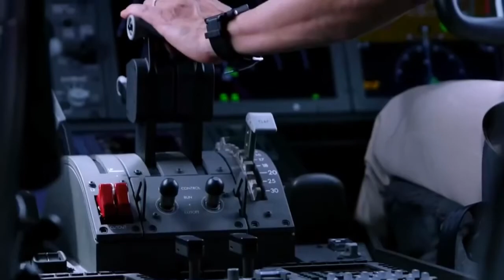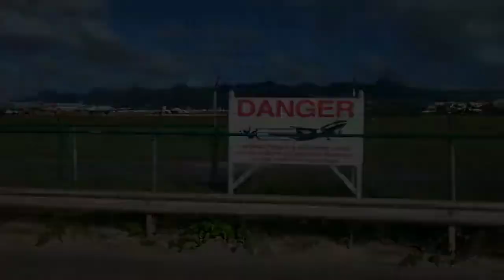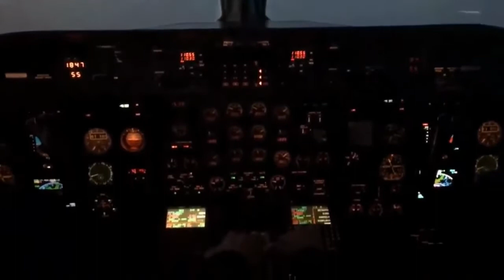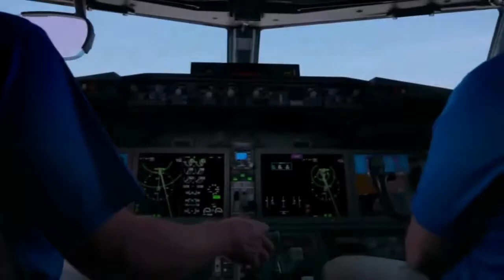Top 10 Pilot Carrier Takeoffs & Landings EVER SEEN!